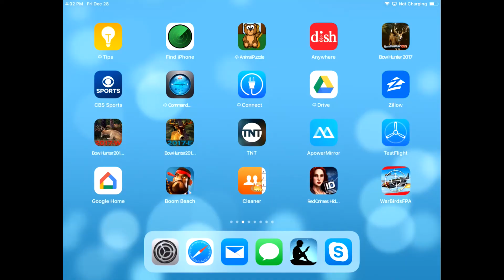P-38L Lightning Training in WarBirds Fighter Pilot Academy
This is a P-38  training and fighting in WarBirds WWII Mobile Game!  Real skills can be learned and used to fly and fight to win your dogfights or ground attack missions.

iEntertainment Network
(OTCBB: IENT)